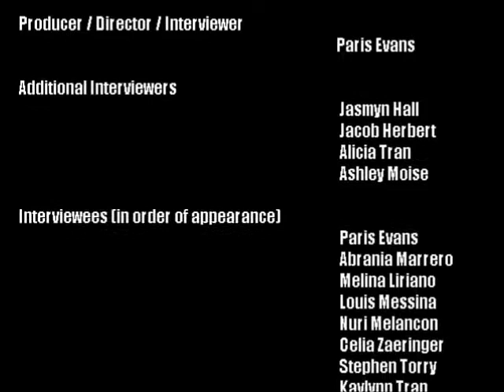Part 9: Do you have any other advice for Patrick Taylor students?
A gift from the class of 2014 to all future Tigers.
Featuring (in order of appearance):
Paris Evans (Producer, Director, Interviewer)
Abrania Marrero
Melina Liriano
Louis Messina
Nuri Melancon
Celia Zaeringer
Stephen Torry
Kaylynn Tran
Jack Cole
Kathleen McShane
Carson Chauvin
Ricky Nguyen
Alicia Tran (Interviewer)
Ashley Moise (Interviewer)
Lauren Tran
Mary Beth Oliver
Arielle Laurent
Mariam Kudsy
Nicklas Dang
Thomas Sostarics
Sarah Morrison
Dylan Depriest
Darla Nguyen
Lee Montgomery
Imani Bell
Micquel Downs
Jacob Herbert (Interviewer)
Jasmyn Hall (Interviewer)
Madison Rolig
David Burns